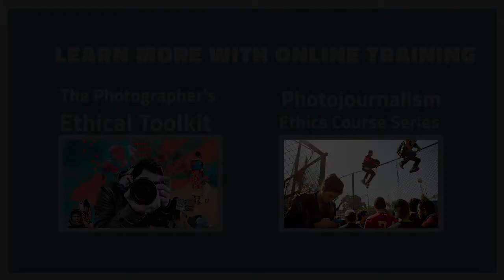Webinar: Applying The Photographer's Ethical Toolkit to the Coronavirus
This is a recording of a webinar that aired on May 1st, 2020. It is based on the free online training course The Photographer's Ethical Toolkit, available

Savannah Dodd
Photography Ethics Centre

Links from the discussion:

“Reporting and Covid-19: A Webinar Series for Journalists,” Dart Centre

“How Photojournalists Are Documenting the Coronavirus Crisis” by Laura Mallonee, Wired

“On the ethics of documenting a pandemic” by Hannah Abel-Hirsch, BJP

Frontline Freelance Register recording of Webinar with Fabio Bucciarelli

“The Baggage that Lives with You Forever” by Danielle Villasana, Re-Picture

MontLegia CHC clinic in Liege, Belgium, March 26, 2020. Photograph by Yves Herman, Reuters, Instagram

“What Should and Shouldn’t We Be Seeing?” by Michael Shaw, Reading the Pictures

“Hvor tæt er folk på hinanden? Disse billeder er taget samtidig, men viser to meget forskellige ting” by Astrid Helmer Mørck, TV2